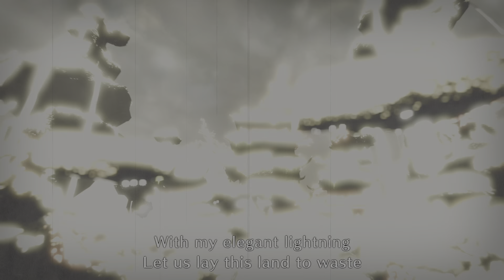TAKING OUT THE GREAT SERPENT NARWA